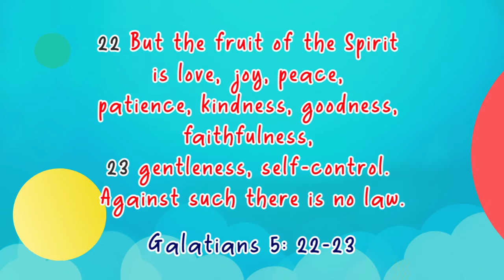Daystar Junior Church - July 12, 2020, YEAR 1 - 4